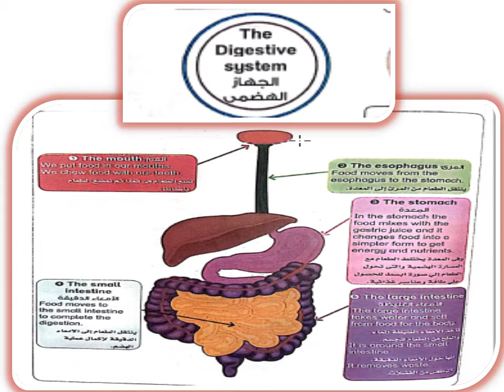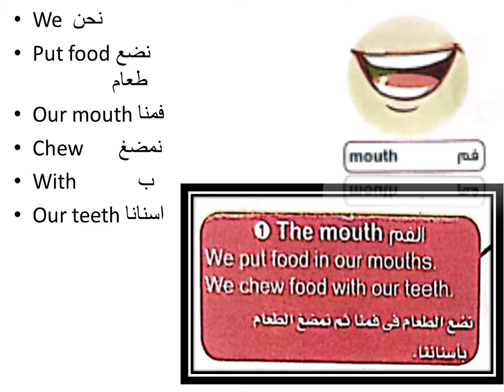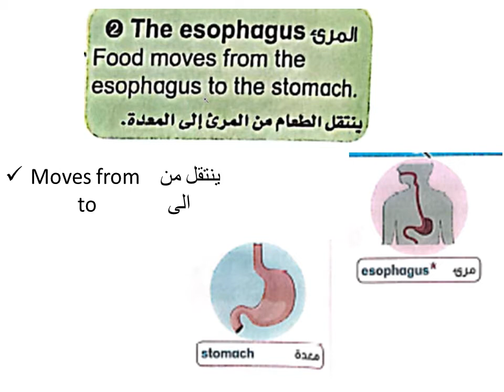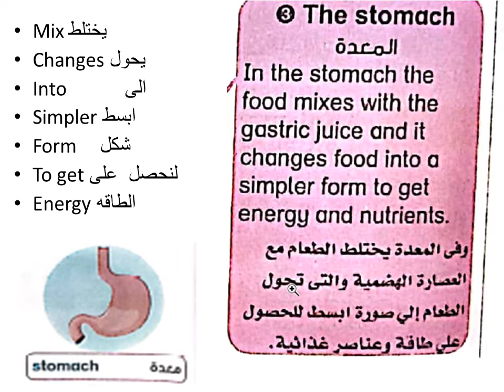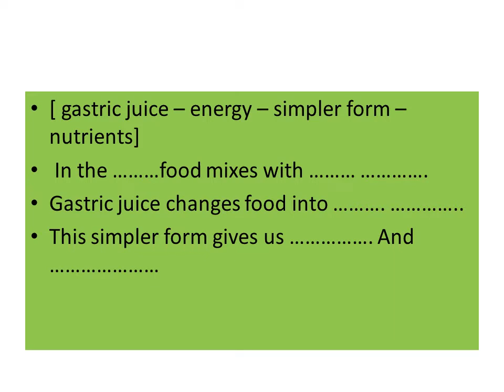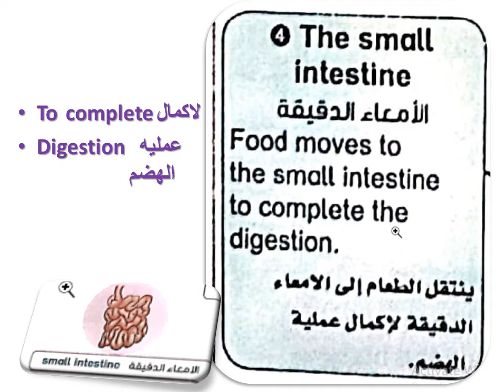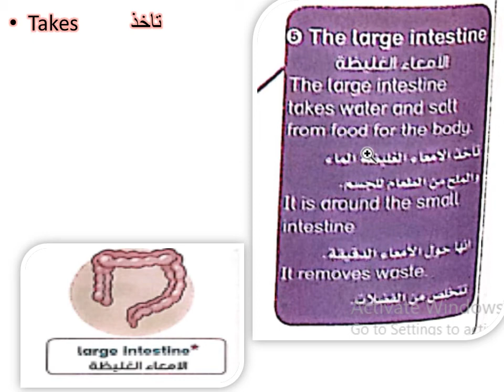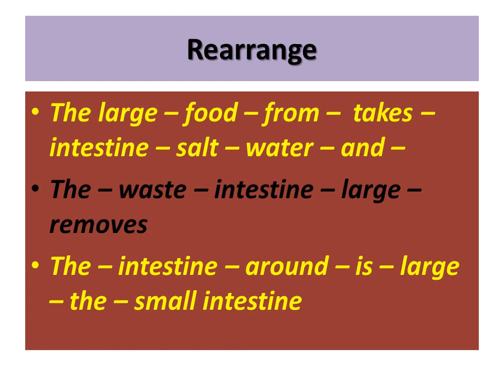الجهاز الضمي/ الدرس الثاني / كونكت / رابعه ابتدائي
نطق تدريب على الاستماع \نظام تويفل \